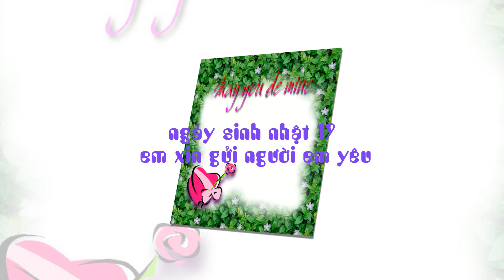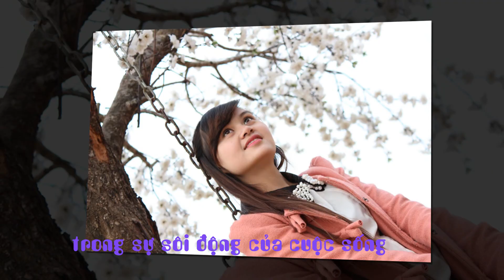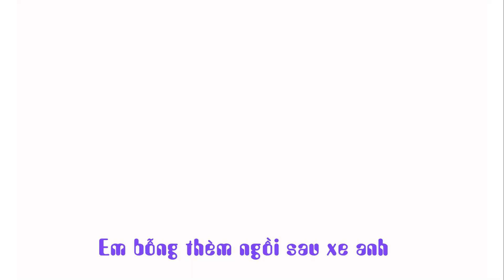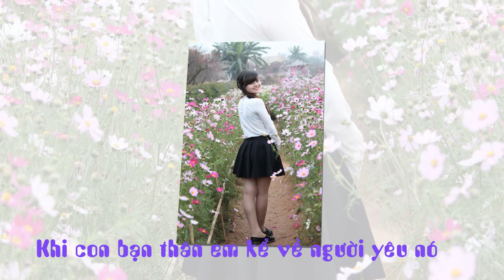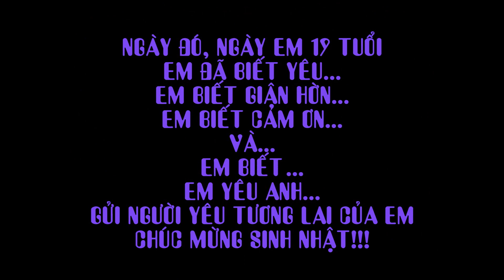Gửi người yêu bí mật của em nhân ngày em 19 tuổi